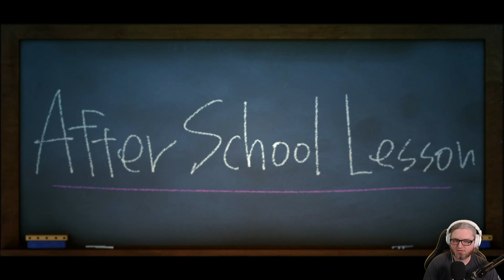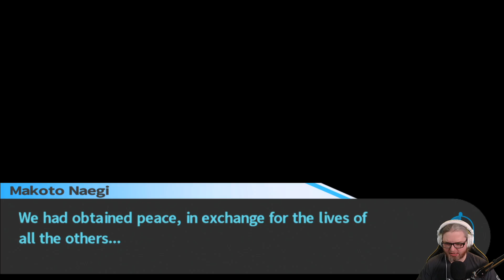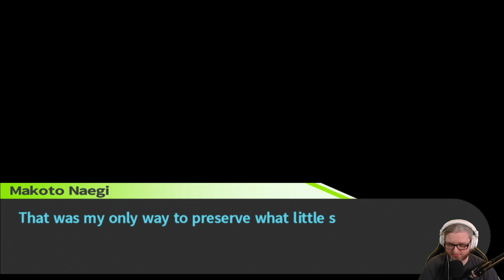[65] Wade plays Danganronpa: Trigger Happy Havoc